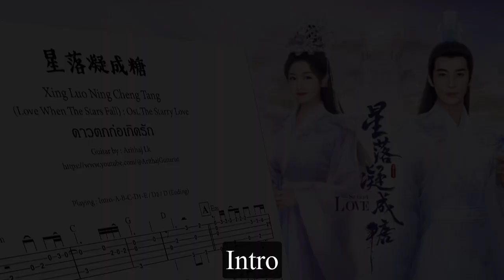Love When The Stars Fall 星落凝成糖 (Ost.The Starry Love) ดาวตกก่อเกิดรัก - Fingerstyle Guitar